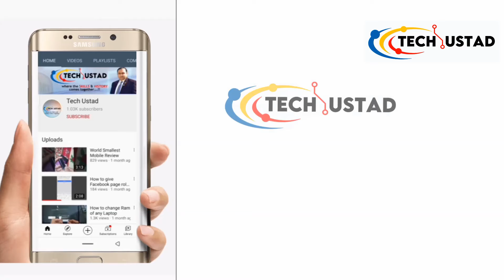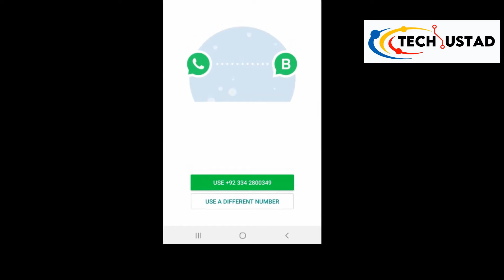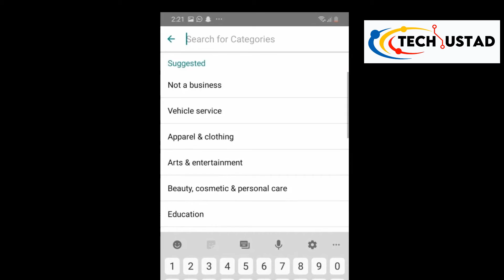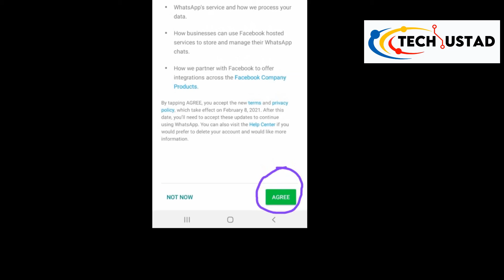Ek hi mobile me 1 se ziada Whatsapp install karen. Multiple WhatsApp in one mobile.